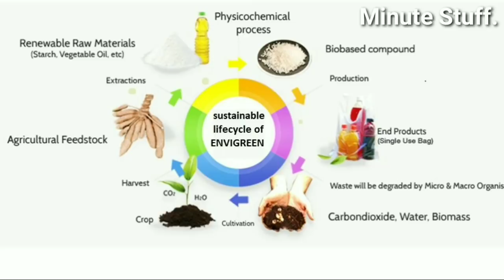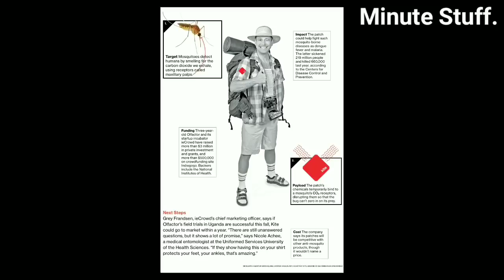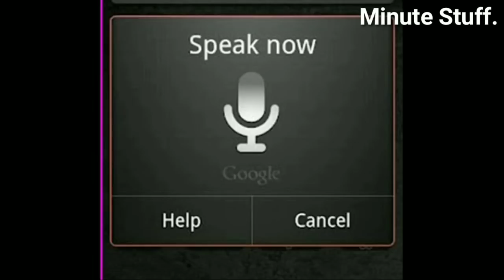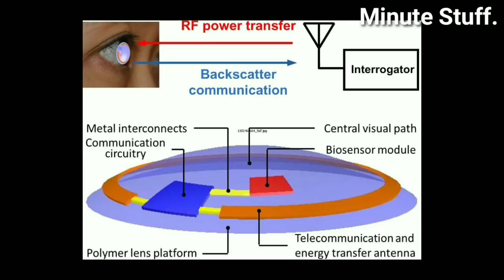Top Future Technology Inventions That Will Change Our World in Telugu | Minute Stuff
Top Future Technology Inventions in World in Telugu